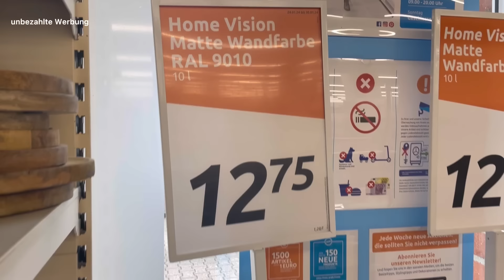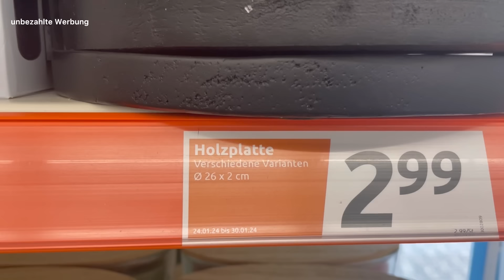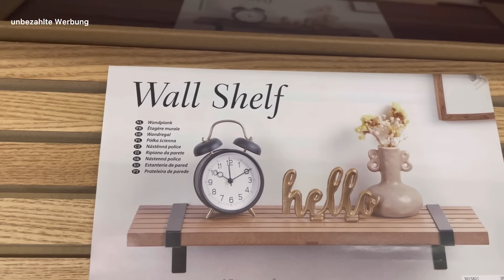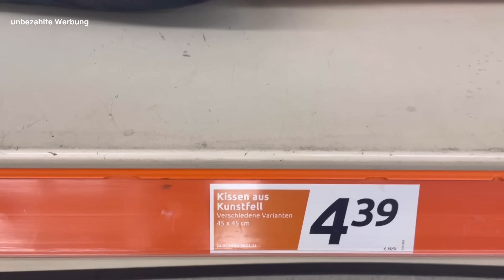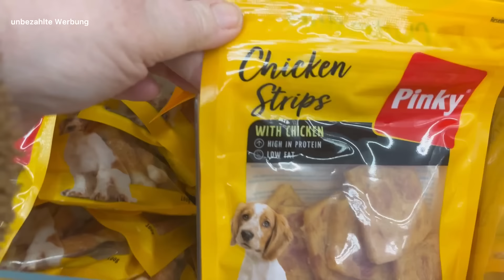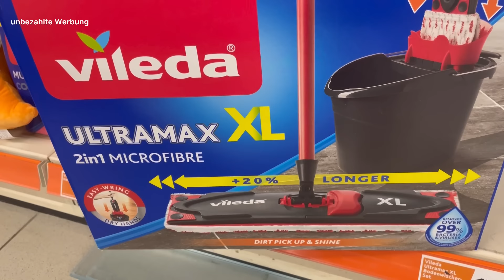Action Haul 💕Wochenangebote ab 24.01. 💕 + Neuheiten 💕 neue Holzstempel 😍 getestet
Aloha,
ich grüße Euch. Heute nehme ich Euch mit durch den Action und zeige Euch die Wochenangebote ab dem 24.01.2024. und ein paar andere Neuheiten und die neuen Holzstempel. Diese zeige ich Euch im Anschluss im Detail.

Vielen Dank!

Viel Spaß!

Eure Hedwig

Meine Postanschrift:
Hedwig Gedönsrat
Postfach 1135
52532 Gangelt

Bitte keine Schokolade schicken! Danke

Meine Amazonliste. ( vll mal Interessant für den ein oder anderen)